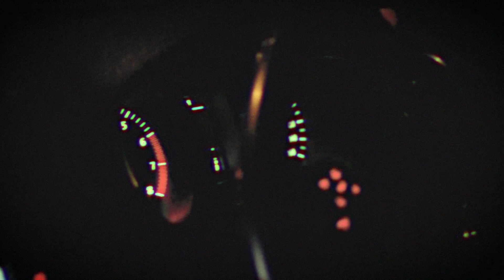VW Golf Mk6 | Night Drive | HENSONN - SAHARA (Slowed + Reverb)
Here is a short Night Drive video I filmed and edited, I hope you enjoy!